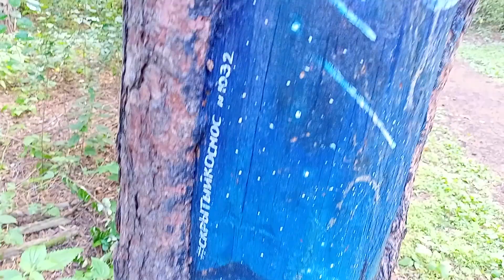Лес возле бульвара Денисова-Уральского, улицы Академика Постовского. Екатеринбург (26.08.2023)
Посещение леса без названия (назову "Беличий лес-выставка") в границах улиц Академика Постовского, Московской, бульвара Денисова-Уральского и Объездной дороги

Visitando el bosque sin nombre (puedo llamarlo como bosque de ardillas y con exposiciones) dentro de los límites de las calles Académico Postovsky, Moskovskaya, bulevar de Denisov-Uralsky y la carretera de circunvalación

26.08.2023, суббота, Екатеринбург (sábado, Ekaterimburgo)
#107/2023

Reggaeton beat de
1) Quasar Boy Beats - Cris MJ X Jere Klein Type beat - "VENTE CONMIGO" 💘👀| BEAT INSTRUMENTAL DE REGGAETON ROMANTICO
3) Jeynick En El Beats - [FREE] Beat Reggaeton Perreo Type Musicologo & Menes - En Tu Cuarto (Prod.by. Jeynick En El Beats)